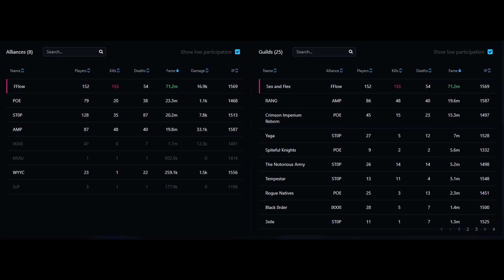10/26 // RANG vs SnF and vs Crabs Horde // 18utc zvz // Hellfire Hands // Albion Online